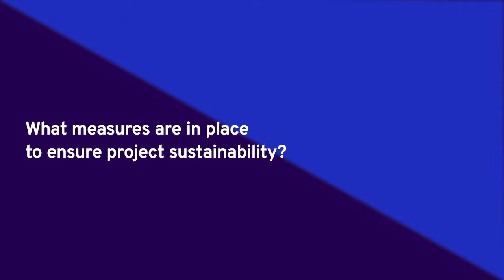Interview with Djauhari Sitorus, Project Manager for the ILO PROMISE II IMPACT Project, Indonesia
In this video, we interview Djauhari Sitorus, Project Manager for the ILO PROMISE II IMPACT Project in Indonesia. PROMISE II IMPACT is a partnership between the ILO and the Swiss State Secretariat for Economic Affairs to promote Indonesia's digital economy and the digital transformation for SMEs and financial services. In the interview, Djauhari shares valuable field experiences and insights on the project, including opportunities and challenges and how the ILO ensures sustainability of the project.

0:00 Introduction
0:13 Objectives
0:40 Digital technologies
2:10 Challenges: Digital literacy
2:57 Challenges: Technology infrastructure
3:24 Challenges: Use case
3:49 Opportunities: Risk evaluation
4:13 Opportunities: Financial inclusion
4:26 Opportunities: Increased income
4:59 Opportunities for banks: Business
5:15 Opportunities for governments: Livelihoods
5:49 Project sustainability